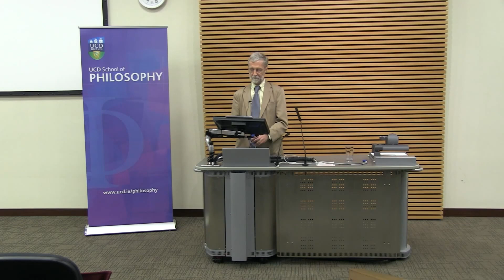John McDowell - "Why not?"